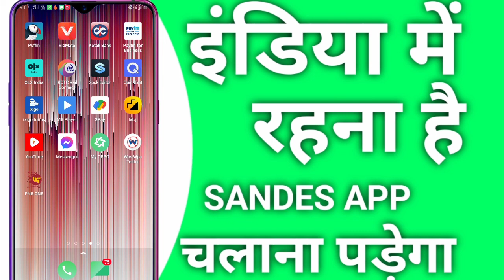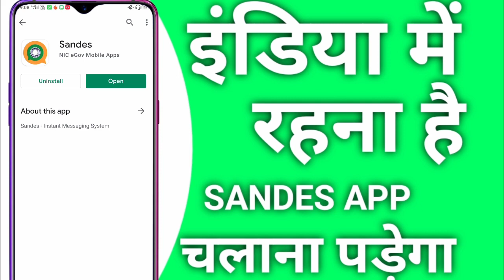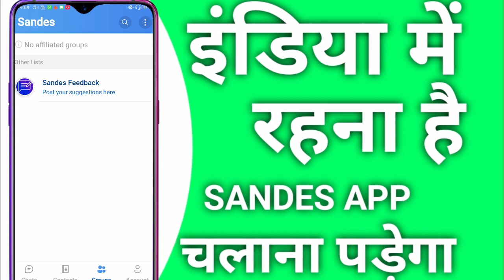Sandesh App | Sandesh App kaise use Karen | Sandesh App create account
About this Video-:
hello dosto is video mein main aapko bataya hai ki agar aapko India mein rahana hai to aapko Indian WhatsApp use karna padega kyunki Indian government ne WhatsApp launch kiya hai aur kaha hai ki India ka Hi WhatsApp use karo Taki hamare desh ki data dusre desh Mein Na jaaye aur dusre desh wale is data ko galat upyog na Karen iske liye Indian government ne WhatsApp launch kiya hai aur WhatsApp bahut hi fast download ho raha hai to ummid karta hun yah video aapko pasand aaya hua tha please video ko like kar dena aur channel per nahin ho to subscribe jarur kar